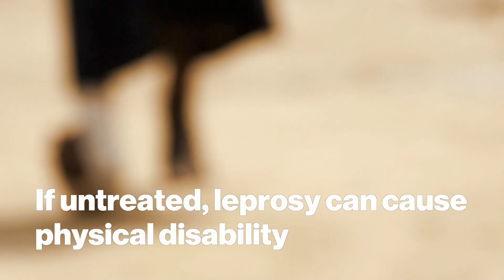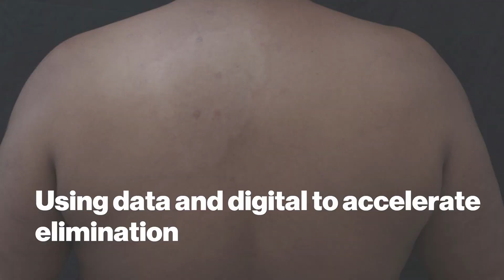Leprosy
Novartis has been involved in the fight against leprosy for more than 30 years. The disease often occurs in hard-to-reach communities. If untreated, leprosy can cause physical disability. But if treated early, it leaves no sign. Through a partnership with the World Health Organization we are providing free multi-drug therapy. To further curb leprosy transmission, Novartis initiated the the Leprosy Post-Exposure Prophylaxis program.